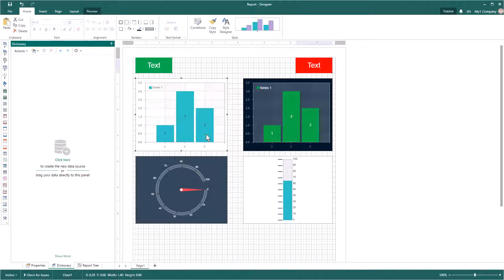Reporting Tools: Getting Style from Component Command in Style Designer [Shot on v2018]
This video demonstrates how to get style from component. This is video was filmed on the version 2018.1.7